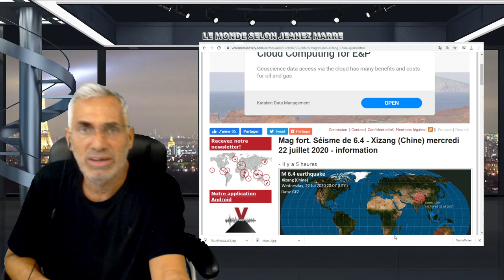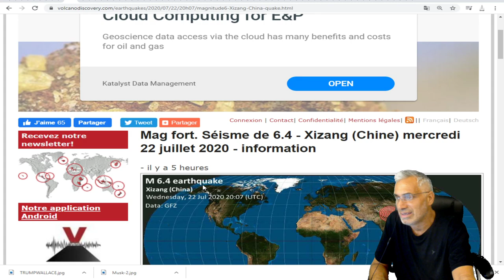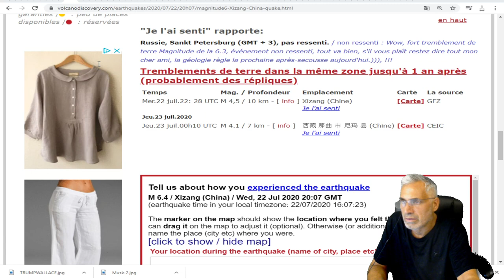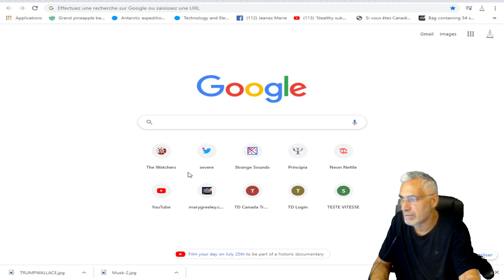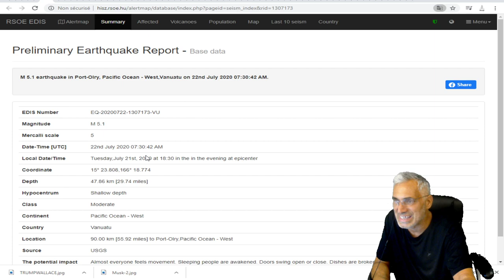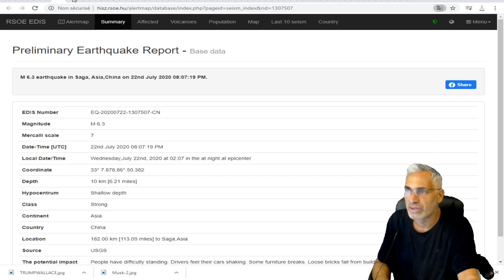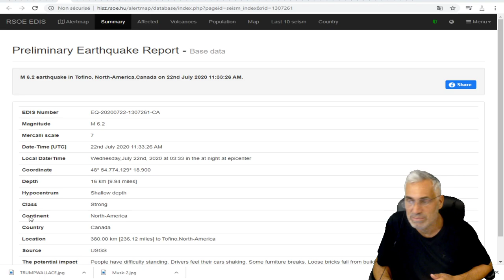tremblements de terre àprès tremblements de terre;la liste des 24 dernières heures.